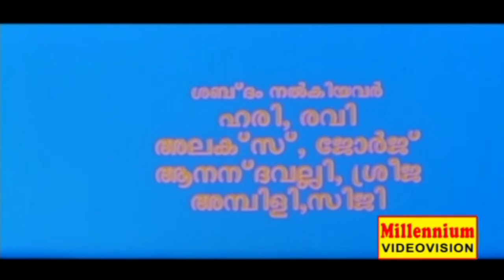Oomkaara Gangatharangam - Malayalam Song - Film Sarovaram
Directed by Jeassy
Produced by K. M. Abraham for Santhosh Movie Tone
Starring Mammootty
Narendra Prasad
Jayasudha
Thilakan
Distributed by Manorajyam
Release date
27 August 1993
Country India
Language Malayalam
Song         : Oomkaara Gangatharangam
Singers     : k.j.yesudas